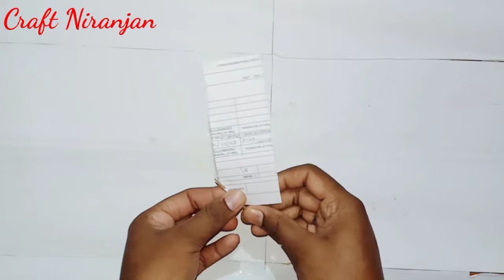Beautiful paper Flowers Home Decoration ldeas/Wall Hangings Craft ideas/diy room decor/diy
How do you decorate a wall with paper,
How do I put paper flowers onthe wall,
How do you make a hamemade wall hanging,
How do you make paper flower at home step by step,
Beautiful wall hanging with paper,